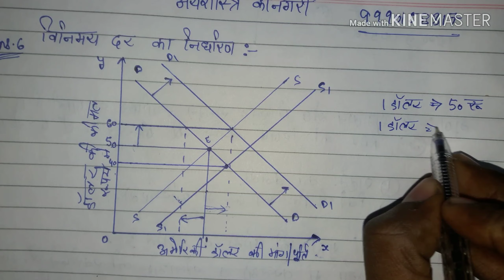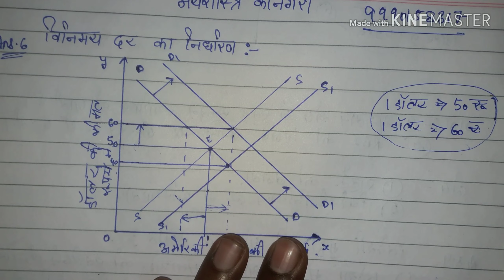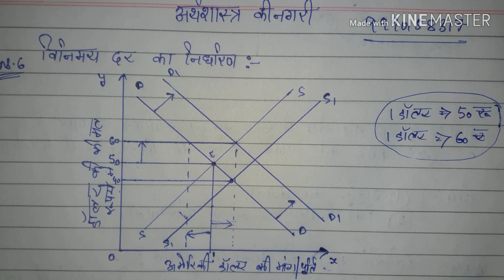#52|विदेशी विनिमय दर का निर्धारण|मुद्रा का अवमूल्यन, मुद्रा का मूल्य-ह्रास, मुद्रा का अधिमूल्यन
Rohit Duggal is B.Com (H) Graduate and currently he is a m.com 1 year student .He has experience of more than 2 years of teaching and as discussed in the video sir is going to begin form the beginning or say basics so that you
wont have doubts. Moreover He will help you covering the entire syllabus with proper practice questions. He will share the way to answer in the exams to minimize the lose off marks and you can also ask queries if any on WhatsApp - . Rohit duggal is a brilliant teacher who puts all his efforts to maximize your learning.For him Each and every student matters.

Students are advised that don't waste your crucial time to listen useless things because it is the time to do study hard and make your future secure so focus only on your study we are always there for you guys for anyIMPORTANT UPDATES and for SOLVING YOUR
PROBLEMS.